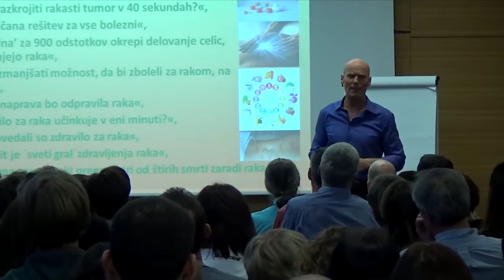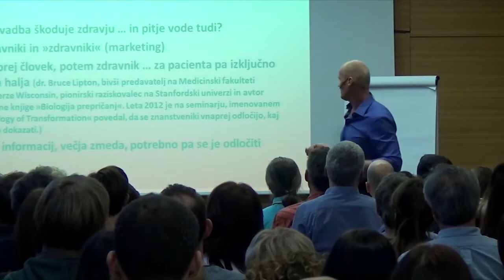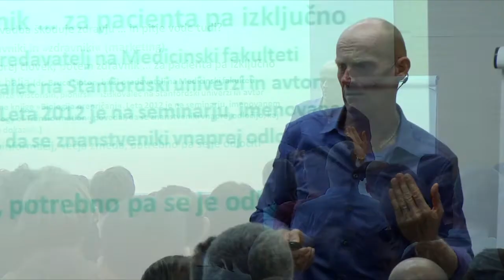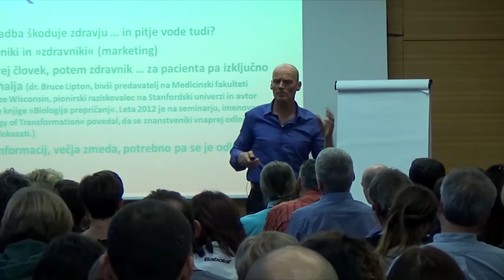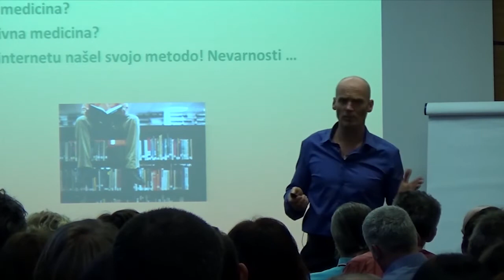Nevarnosti pri iskanju rešitve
Vir: Videoposnetek »Seminar leta z Borisom Venetom«

Na tem dogodku je Boris Vene, skozi svojo življenjsko zgodbo, opisal pot, po kateri se je prebijal skozi največjo krizo. Ko je prejel tri diagnoze hude bolezni, mu je zdravnik rekel, da mu je morda preostalo samo še pol leta življenja. Spreletelo ga je, da če želi preživeti, se mora obrniti vase ter se soočiti s stvarmi, ki so ga razjedale od znotraj.

Ker na tem seminarju ni veliko govoril o samih tehnikah in metodah, ki jih je uporabljal, je dodatno pripravil še štiri video posnetke. V enem izmed njih predstavlja tudi »orodje«, ki ga je uporabil: posebno meditacijo, ki v človeku osvobaja skrite potenciale ter tvori temelje za lažje, hitrejše in bolj radostno doseganje vsakega cilja.

Širši opis razreševanja svoje krize je Boris Vene opisal tudi v knjižni uspešnici »Zdravje je v nas«.

Del knjige »Zdravje je v nas« si lahko brezplačno preberete tukaj